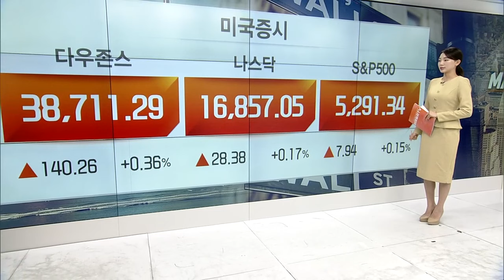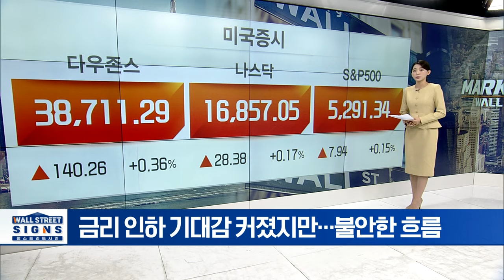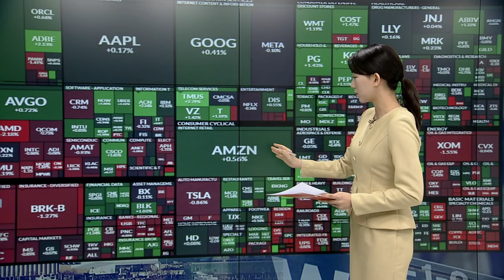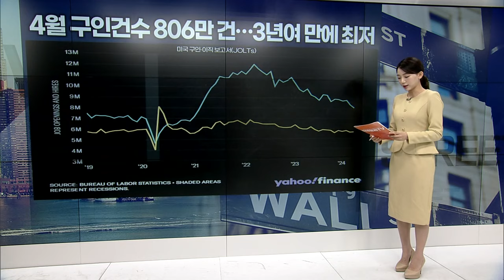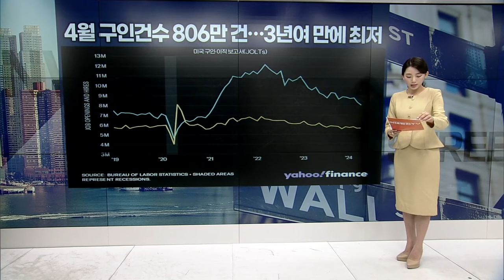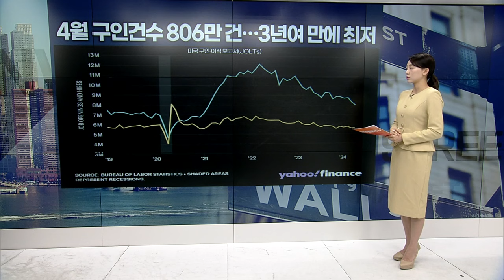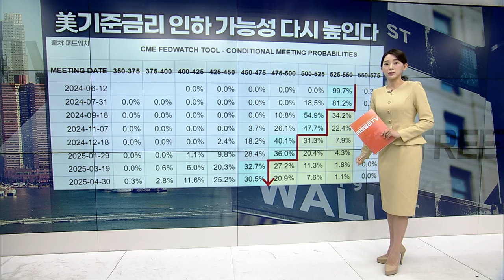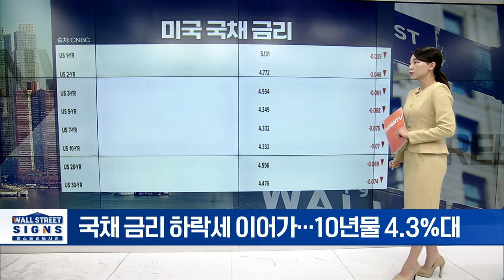금리 인하 기대감 커졌지만... 불안한 흐름 | Market Signal (20240605)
▶ 美경기 체력 괜찮나?... 경기민감주 상대적 부진
▶ AI칩 경쟁 가열... 인텔, ‘루나 레이크’ 공개
▶ 인텔 “엔비디아의 3분의 1 가격에 팔겠다”
▶ 알파벳, 클라우드 유닛서 100여명 해고
▶ 테슬라, 5월 중국 EV 판매 전월비 16.7%↑
▶ 전년 동월 대비 6.6%↓... 두 달 연속 감소세
▶ 베스 앤 바디 웍스, 2분기 가이던스에 하락
▶ 카니발, 브랜드 통합한다... ”전략적 선택”
▶ 큰 변동성 보이는 ‘밈주식’... 게임스톱 하락